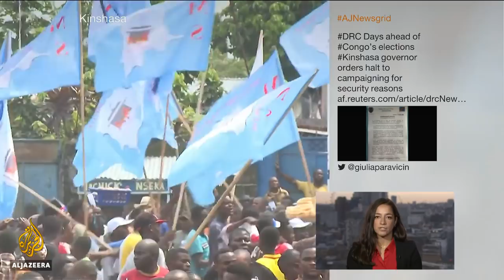🇨🇩DRC election: Governor bans campaigning in capital Kinshasa | Al Jazeera English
The governor of Kinshasa, capital of the Democratic Republic of the Congo, has banned campaigning in the city ahead of Sunday's presidential vote for security reasons, a move denounced by the opposition.

Andre Kimbuta, a member of the ruling coalition, announced his decision on Wednesday following crackdowns by security forces on opposition supporters last week that killed at least seven people and caused a fire that destroyed thousands of voting machines.

"The information in our possession attests that in all the political camps of the main presidential candidates, extremists have prepared and are preparing for a street confrontation in the city of Kinshasa during election campaign activities," Kimbuta said in a statement, without elaborating.

The long-delayed election is meant to choose a successor for President Joseph Kabila, who is due to step down after 18 years in power. If successful, it would be the DRC's first democratic transfer of power.

Kinshasa is an opposition stronghold, where security forces killed dozens of people during protests against Kabila's refusal to step down when his mandate officially expired two years ago.

Indigo Ellis, a research analyst at the risk consultancy Verisk Maplecroft, talks to Al Jazeera about the risks of political turmoil in the country, which could spill over across the border.